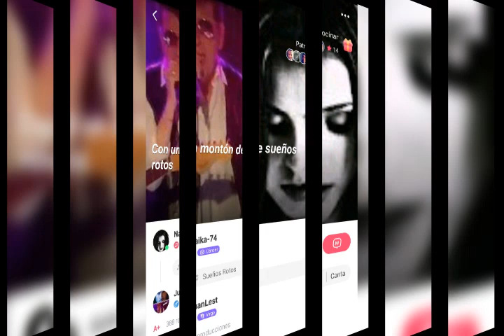Sueños rotos - La Quinta Estación Cover by Nai & JuanLest.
A mí, ya me tenéis, de sobra, "oío y escuchao", 😋.
Fijaos en la voz que me acompaña en este dúo.
Ya he publicado varios con ella...
Con mi amiga Nai.
Tiene una voz muy bonita.
La grabamos hace unos días.
Como está el día algo "tristón", pos eso, perfecto para un temita con más penas, tristezas y, en fin, moñás varias, 😎😇.
Un temazo de La Quinta Estación...
"" "" " Sueños Rotos " "" "".